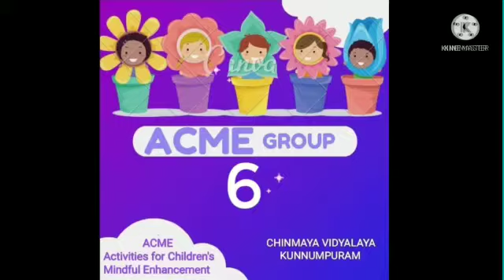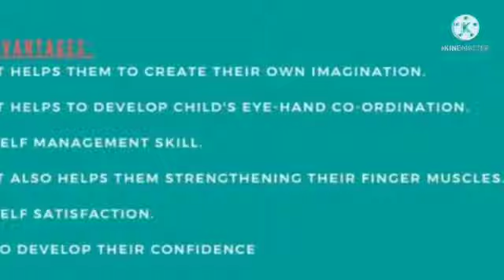ACME Group6 Activities|Chinmaya Vidyalaya Kunnumpuram TVM